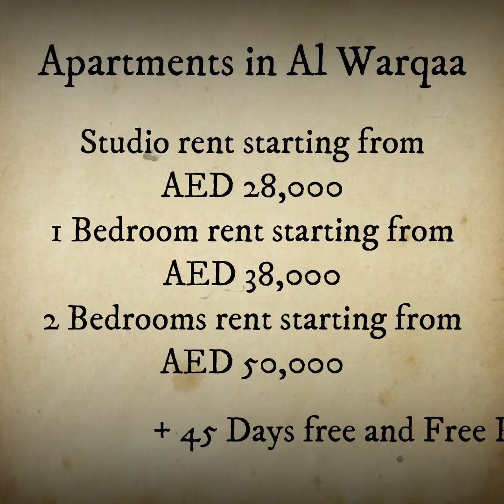Hot Properties of 20 February 2020!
uy, Sell or Rent Dubai property with leading online real estate agents, Kings Palace Real Estate PJSC - We are only providing all real estate services in Dubai, Selling, Buying, renting, investing, managing for all local, Freehold and luxury Dubai properties